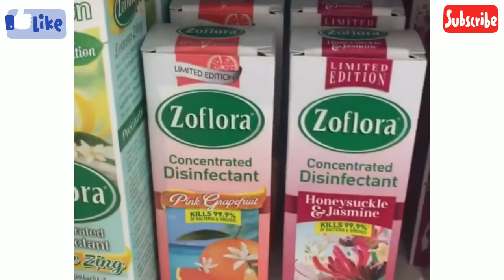storage organiganizing ideas